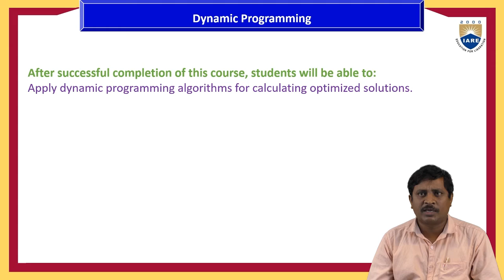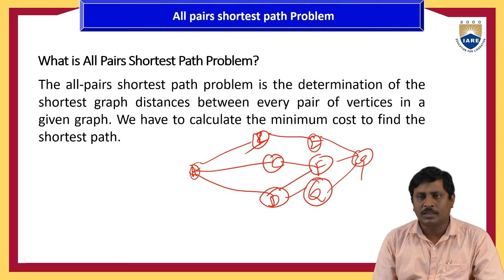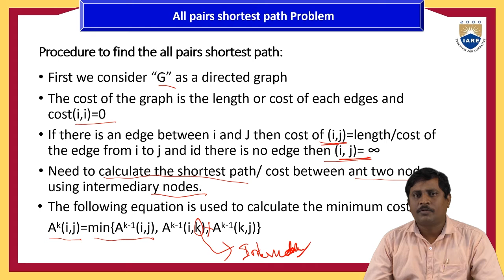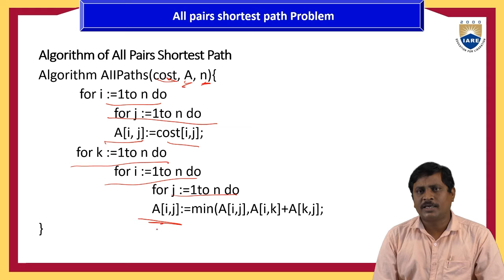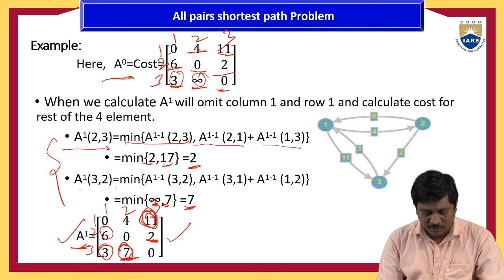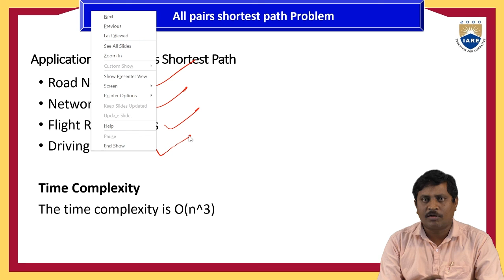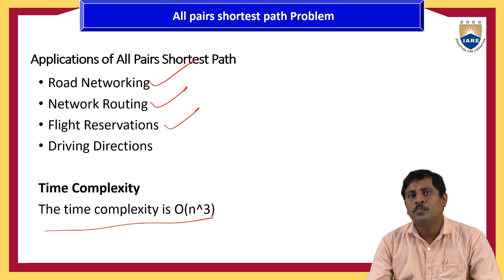All Pairs Shortest Path Problem using Dynamic Programming by Dr. M Purushotham Reddy